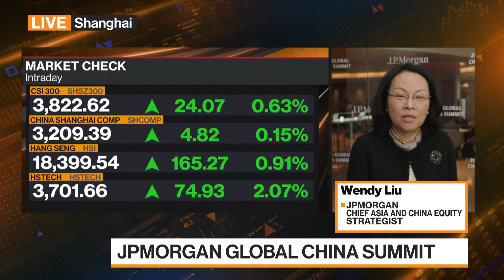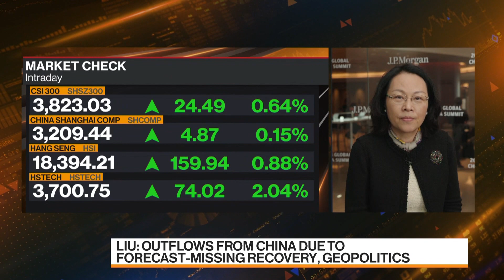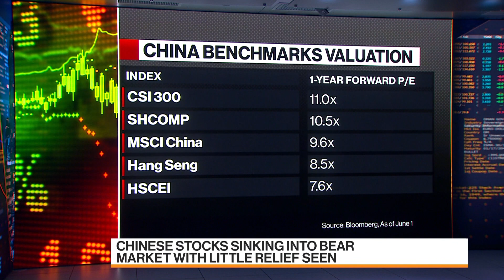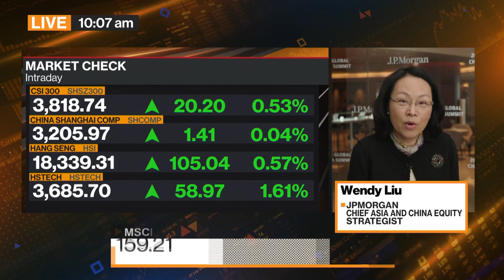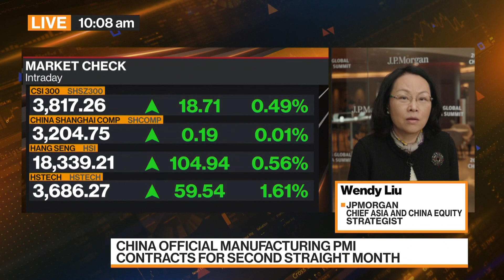JPMorgan Turned a Little More Cautious on China Near Term: Liu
“We are a little more cautious on China near-term.” Wendy Liu, chief Asia and China equity strategist at JPMorgan, discusses China’s recovery and market valuations. She speaks on Bloomberg Television on the sidelines of the JPMorgan Global China Summit.